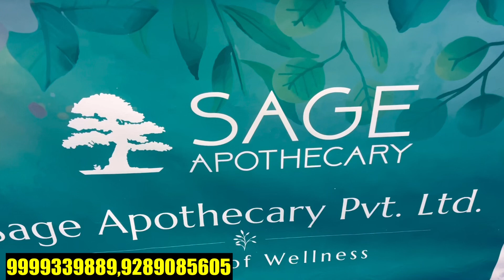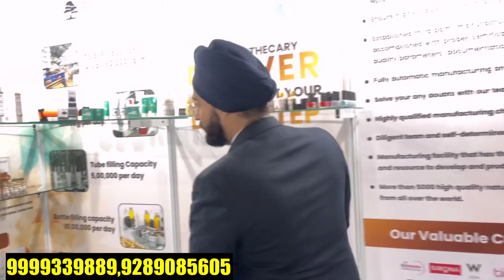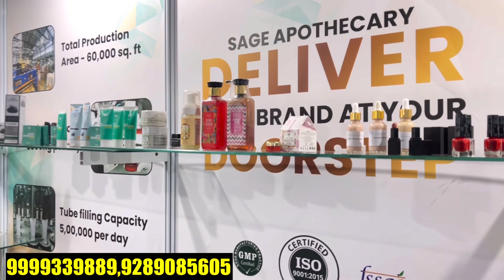buy FMCG king in India FMCG products✅ wholesale suppliers original products warehouse FMCG facewash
FMCG king in India FMCG products wholesale suppliers india original products warehouse FMCG Grocery

Hello friends

Sale

Wholesale Online corona covid19 warranty #

Sage Apothecary
Address - Plot no-516, Pace City 2,
Sector -37 Gurugram -122001

Near Hero Honda City centre or iffco and MG road metro station.

Sage Apothecary is not just a supplier; we are your strategic partner in the journey to bring beauty and confidence to your customers. Elevate your brand with our premium products and unparalleled services.

try to add Dropshipping word